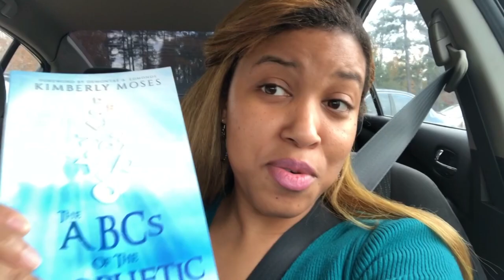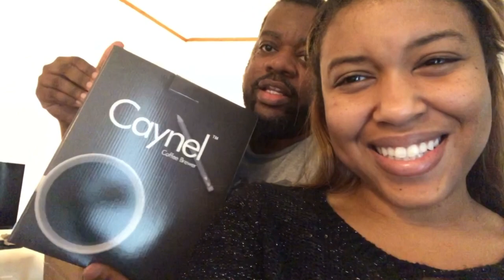He Came To See Feet (Foot Fetish)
He came to see feet. Many people have feet fetishes and come to our previous vlog to see feet.